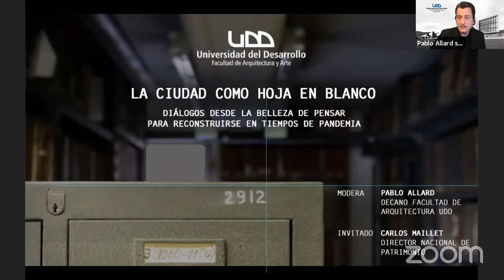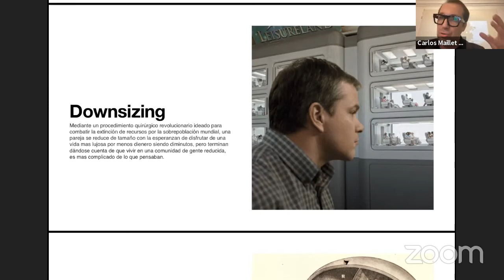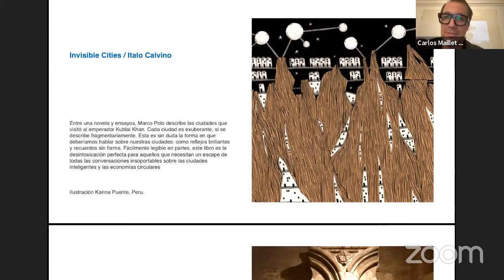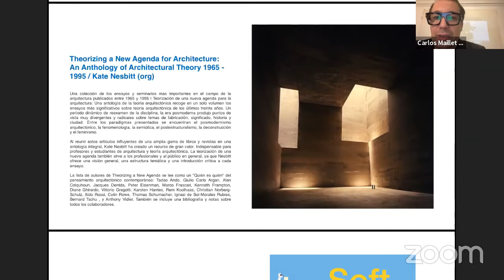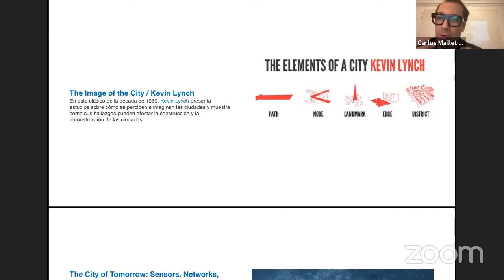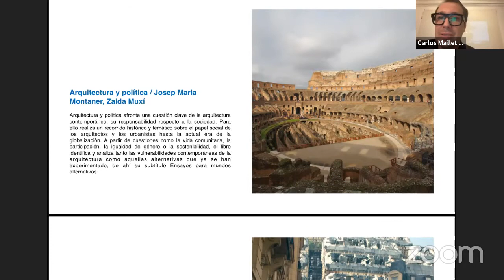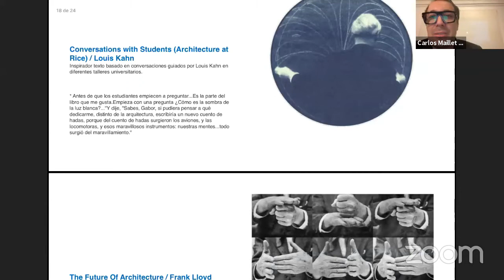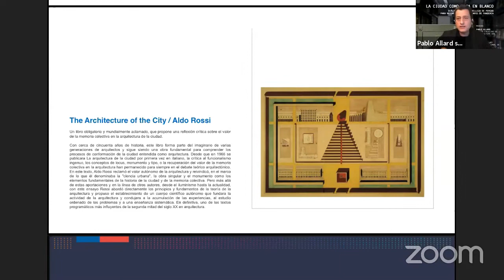Charla “La ciudad como hoja en blanco”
Diálogos desde la belleza de pensar para reconstruirse en tiempos de pandemia.